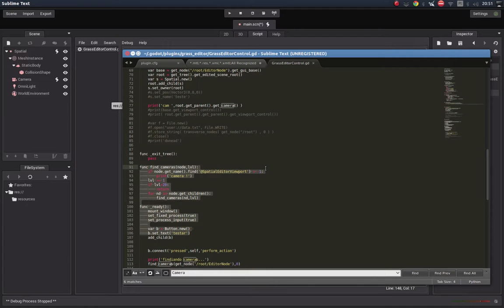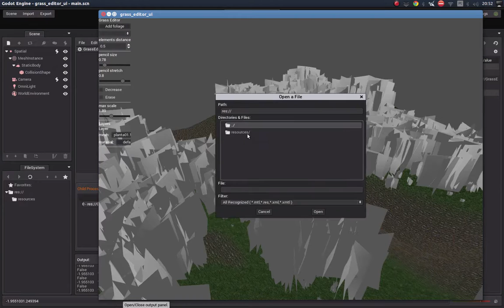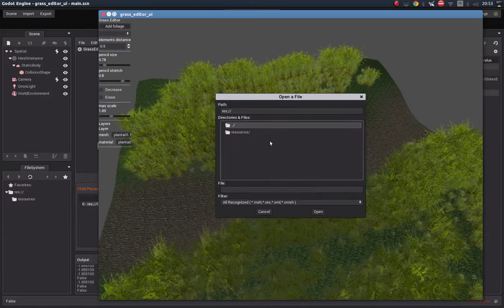wwp plugin for grass and foliage for Godot pt 3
Final touchs in my grass plugin for Godot :P